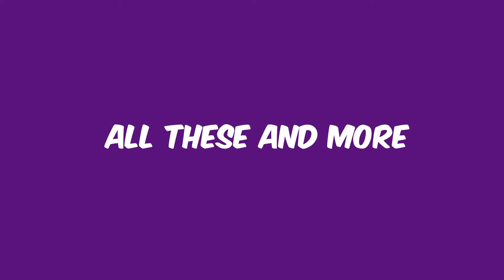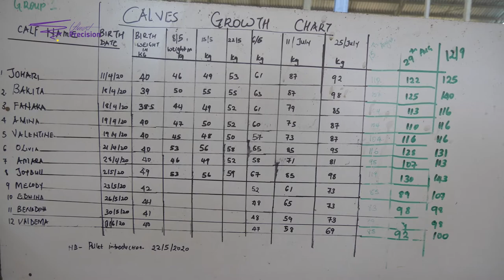How do you measure performance of your dairy farm? (Bench mark part 1)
This involves a detailed assessment of an existing dairy farm to examine the performance gaps. Once the gaps are identified, the farm with the help of Perfometer addresses each of the gaps and the farm’s performance gradually improves. To achieve the in-depth assessment of the farm, Perfometer examines department by department and makes recommendations in the same way.